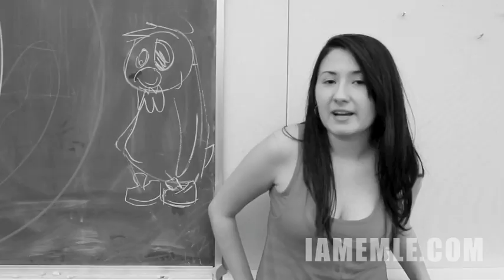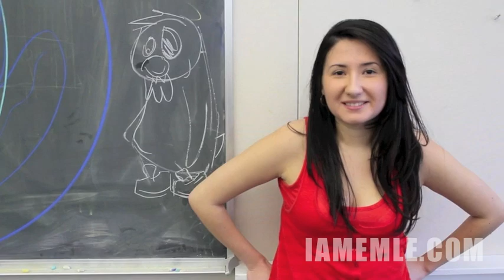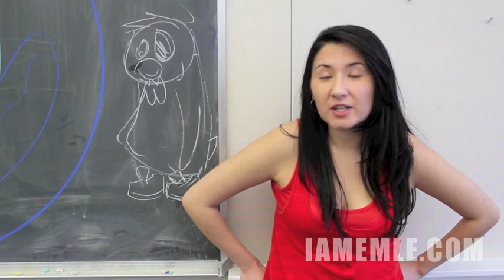E.M.L.E. Questions 4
This game is only for those who are 18+ years old

Rule 1: Don't spoil the game for anyone else

Rule 2: Be yourself

Rule 3: Link us to your response videos

via Facebook at John Xdope
via Twitter @JOHNxDOPE or @MykeisDope